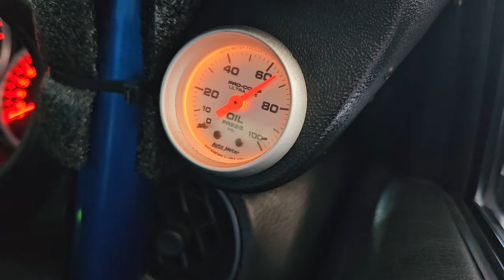30pndr idle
the eg33/36 on idle